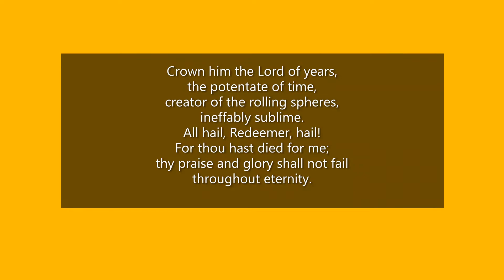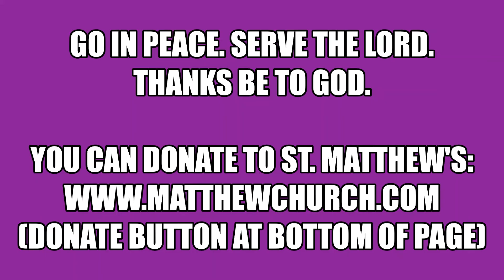09222020 Daily Devotion - Saint Matthew's Church Glendale California